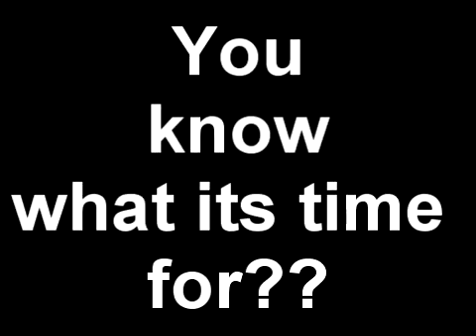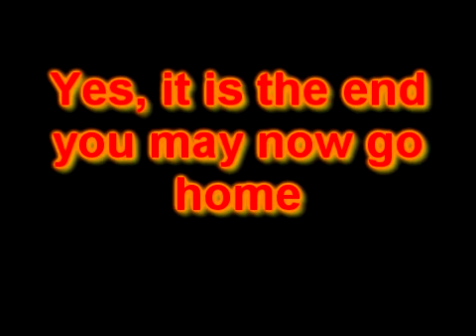Get low (Yo lo)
Our yolo basin project